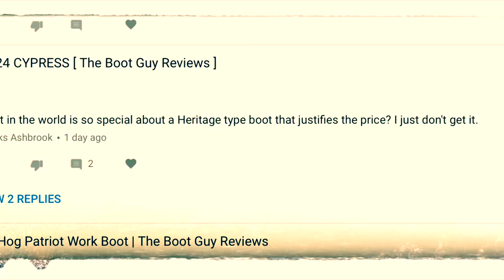Ask The Boot Guy #30 | Why Do Heritage Boots Cost So Much?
About the tools used in the recording of this video:

Ipad pro
Skull candy crusher headphones
apple pencil

BOOTS FOR SALE

ABOUT THE BOOT GUY:  The boot guy reviews started out as my way to help people make better buying decisions when it came to buying footwear ONLINE.  I wanted to be the go-to guy on the net when people had questions about boots and gear.

“[The Boot Guy Reviews] is a participant in the Amazon Services LLC Associates Program, an affiliate advertising program designed to provide a means for sites to earn advertising fees by advertising and linking